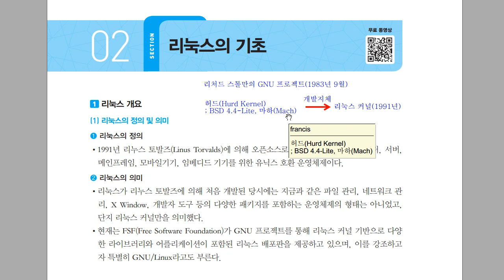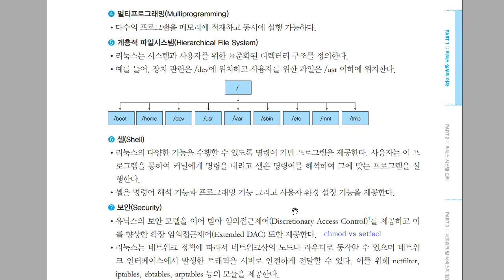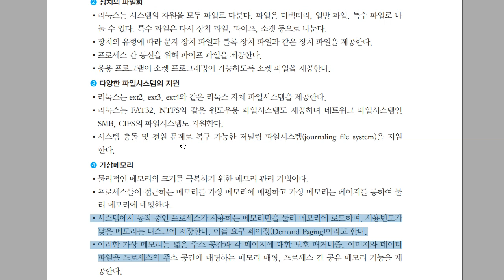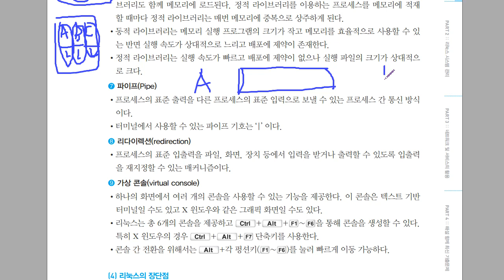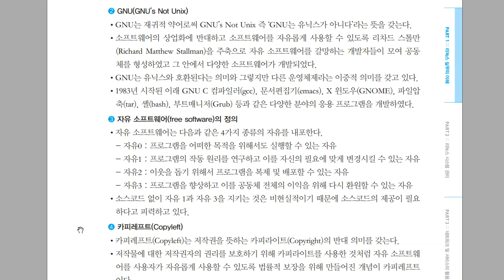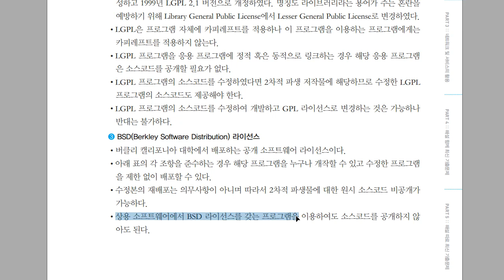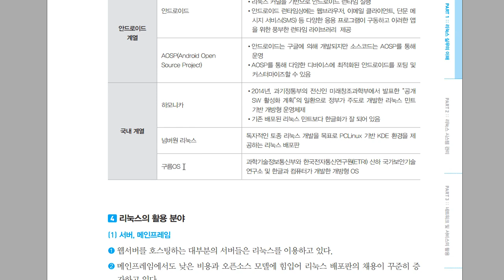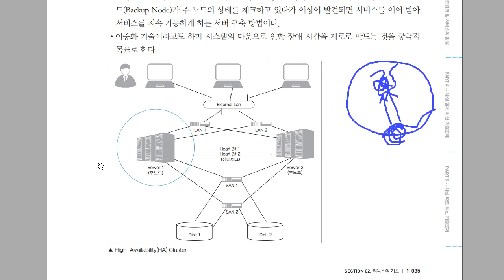[리눅스마스터1급] 리눅스의 기초